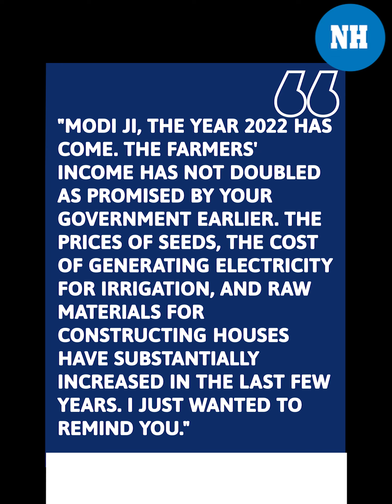Centre failed to fulfill its promises of doubling farmers' income, alleges Congress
Amid the ongoing UttarPradeshAssemblyElections, Congress launched a fresh attack on the Central Government alleging that the NarendraModi government failed in fulfilling its promises of doubling farmers’ income. Senior Congress leader DigvijayaSingh on Saturday said that the farmers' income has not doubled as promised by the government. Singh tweeted in Hindi,
"Modi ji, the Year 2022 has come. The farmers' income has not doubled as promised by your government earlier. The prices of seeds, the cost of generating electricity for irrigation, and raw materials for constructing houses have substantially increased in the last few years. I just wanted to remind you."